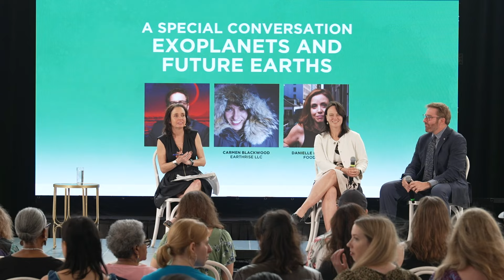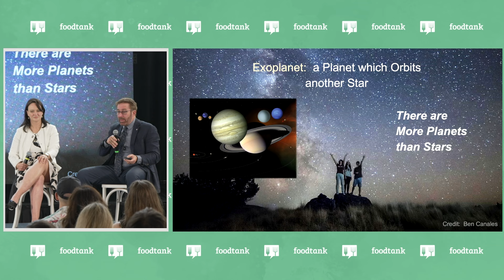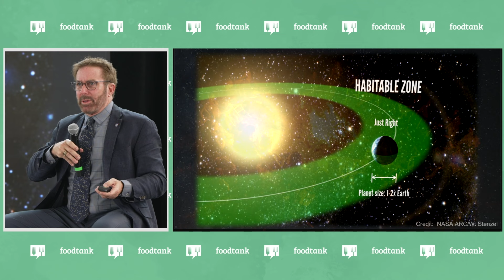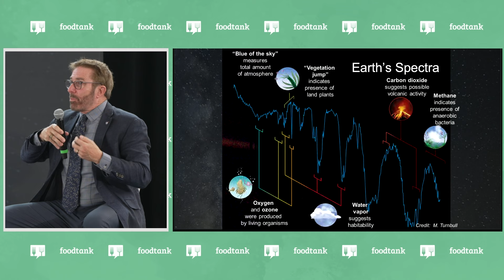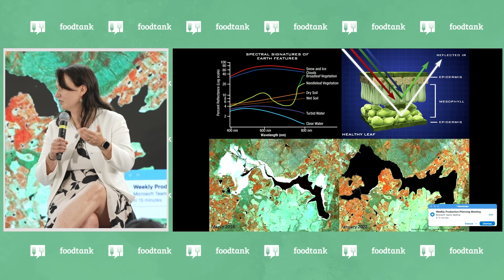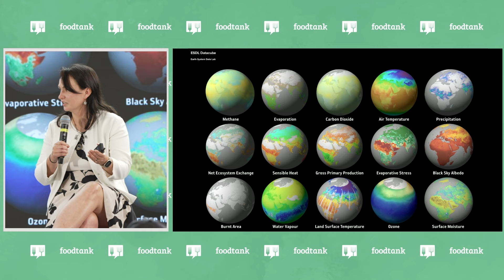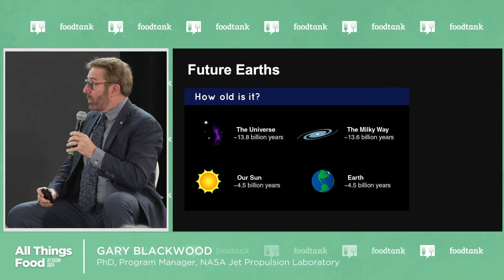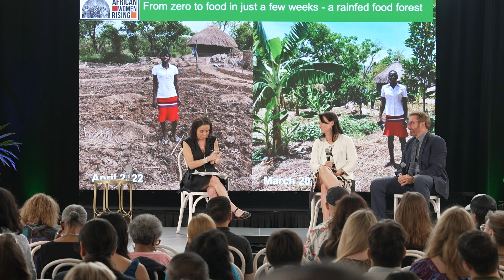SXSW 2024: “Exoplanets and Future Earths. Our Food Systems and the Search for Life in the Universe ”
“All Things Food” During SXSW 2024.

Panel Discussion: “Exoplanets and Future Earths: Our Food Systems and the Search for Life in the Universe.” A Special Conversation in Collaboration with NASA.

Featuring:
•Gary Blackwood, PhD, Program Manager, NASA Jet Propulsion Laboratory.
•Carmen Blackwood, PhD, Founder and CEO, EarthRise LLC
Moderated by Danielle Nierenberg, President, Food Tank

Presented by Food Tank, Huston-Tillotson University, Driscoll’s,
and Barr Mansion. March 14th Food Tank Summit in Austin attended by 2,500+ food system stakeholders.